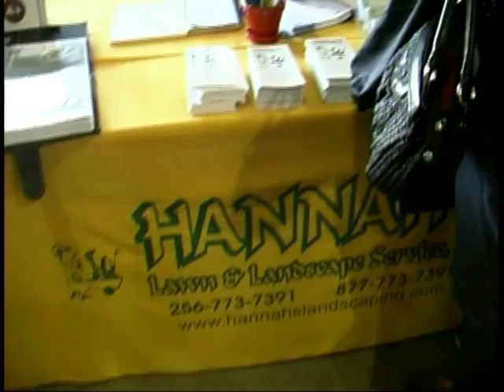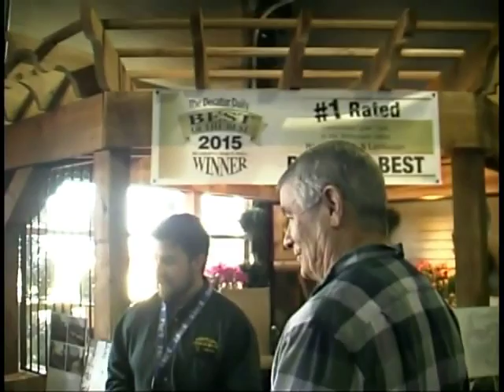Home and Garden Show in Decatur 02 27 16